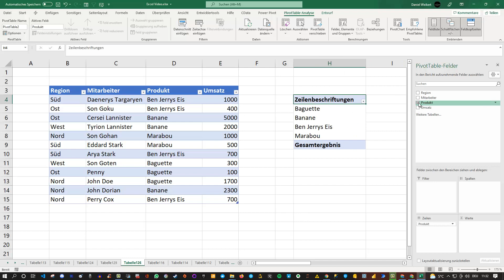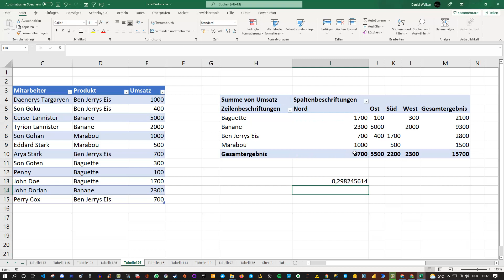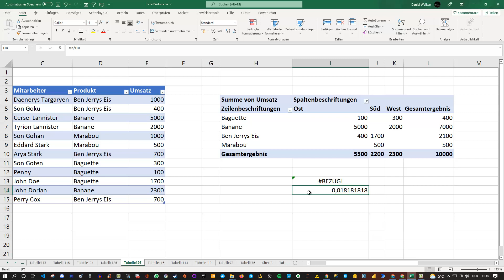Excel Tip Pivotdatenzuordnen ausschalten